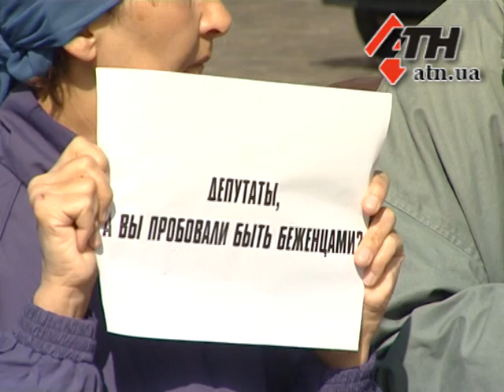16.09.14 - В Харькове прошел пикет в поддержку закона о правах переселенцев из Донбасса